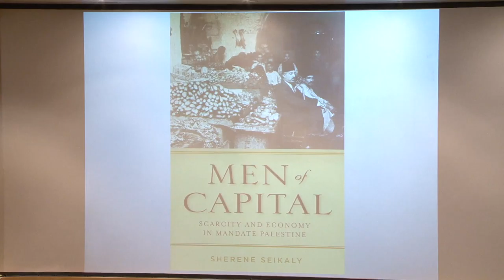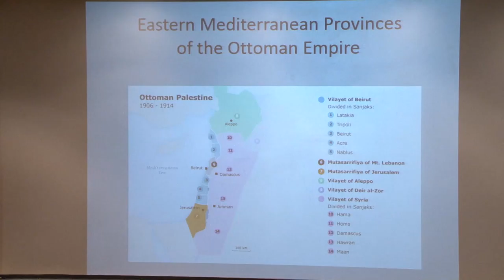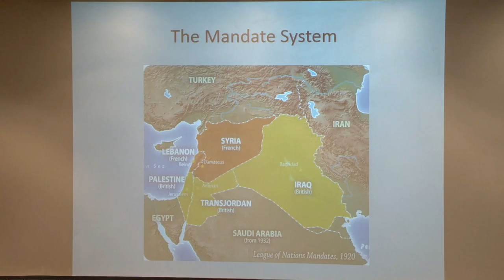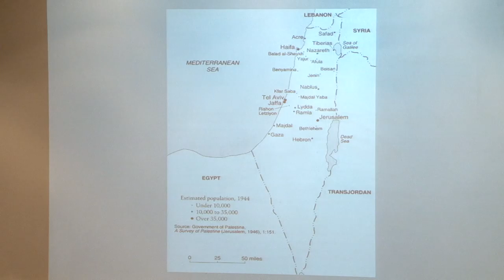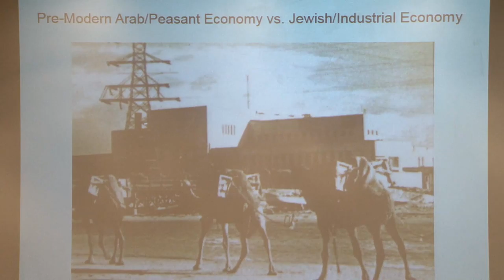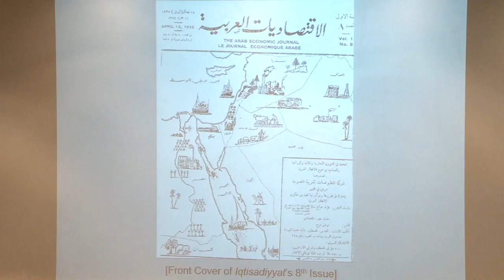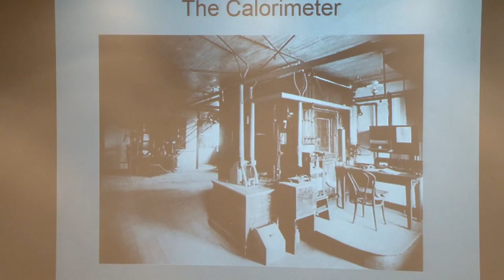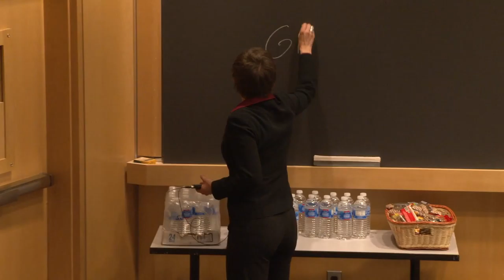McMillan-Stewart Spring 2016 Lecture w/ Sherene Seikaly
Women of Thrift, Men of Capital: Gender and Economy In Palestine